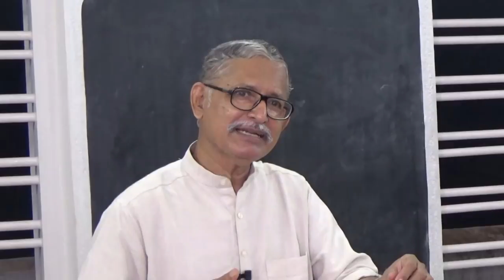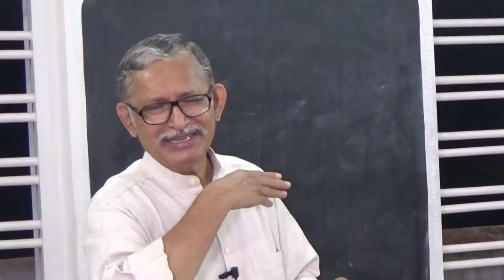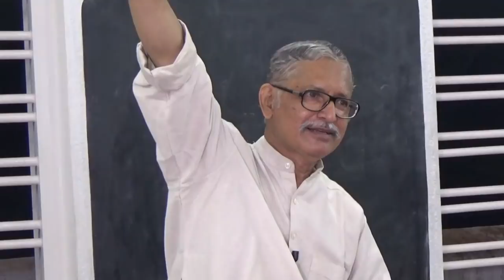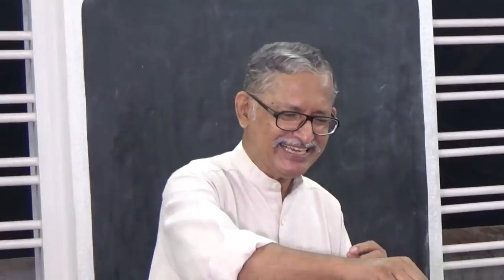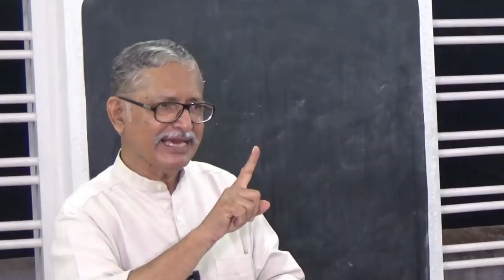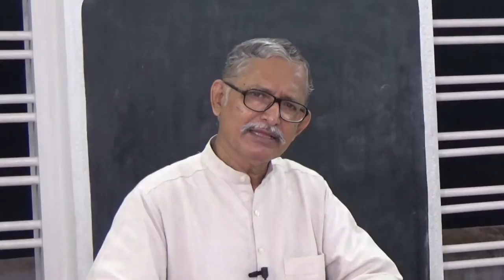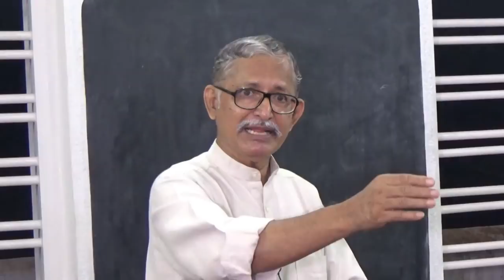Hindi Bible Study: Nicodemus 001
Inspiring Hindi Sermon: Shastri Johnson C. Philip continues her Bible Class. Here he presents a unique exposition of Nicodemus and his visit to the Lord Jesus.